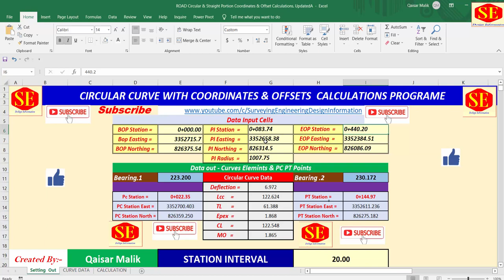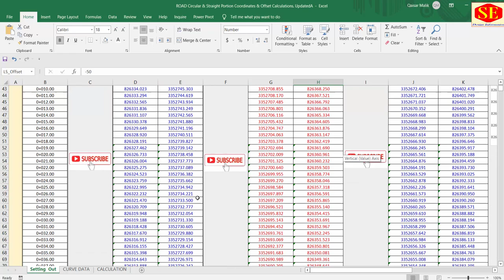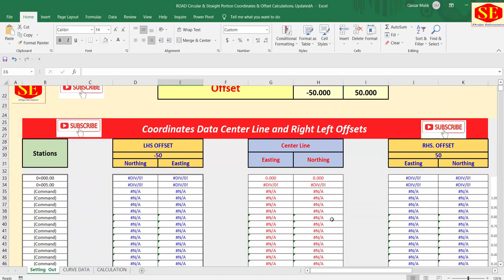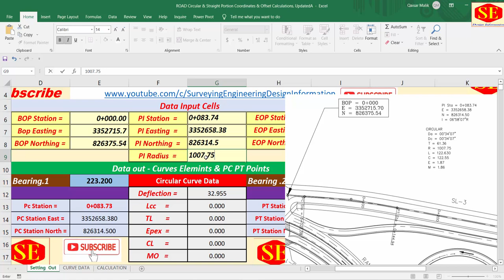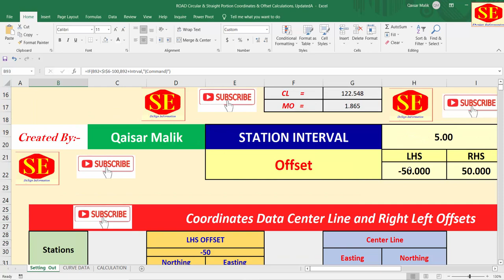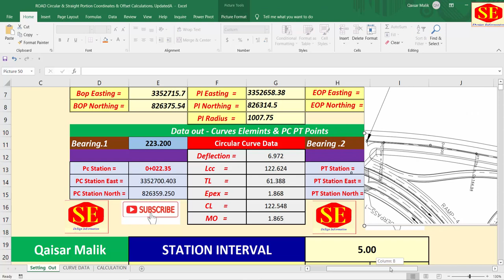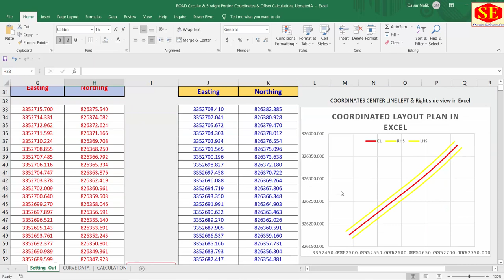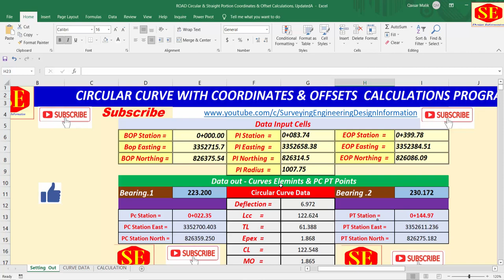Road Circular Curve Coordinates Calculation Sheet in Excel. |Land Surveying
This Video about Calculations of Circular Curve Coordinates and Curves Elements in Excel. This Sheet all Road Alignment Coordinates Calculations .With Straight Portion and Curve Portions Coordinates and Right Side And Left Sides Offsets.